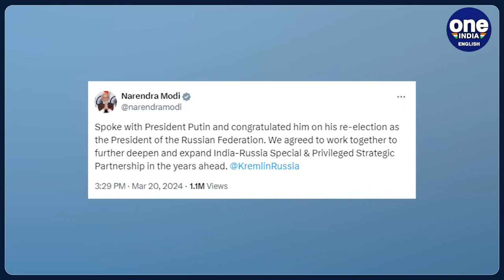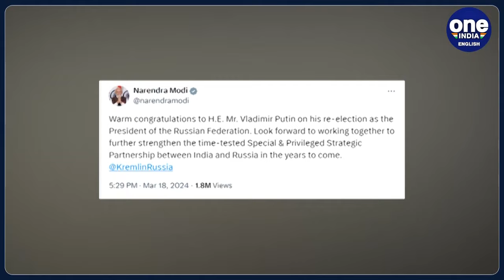PM Modi makes congratulatory call to Putin on re-election as Russian President | Oneindia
A telephone conversation was held today between Prime Minister Narendra Modi and Russian President Vladimir Putin, during which President Putin extended congratulations on his re-election by PM Modi. Best wishes for the peace, progress, and prosperity of the Russian people were conveyed by Modi, as reported by the Prime Minister's Office (PMO). It was agreed by the two leaders to make concerted efforts towards further strengthening the partnership between the two countries in the years to come. In a post on X, formerly known as Twitter, it was stated by Prime Minister Modi that an agreement was reached to work together to further deepen and expand the India-Russia Special & Privileged Strategic Partnership in the years ahead.